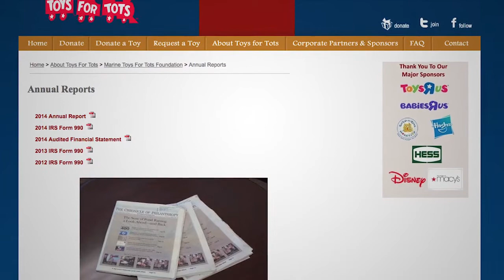Lt. General Pete Osman, Marine Toys for Tots Foundation HD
BBB Wise Giving Alliance Building Trust series. Art Taylor interviews Lt. General Pete Osman of the Marine Toys for Tots Foundation. Read our full report on the Marine Toys for Tots Foundation For information on the most trustworthy charities, go